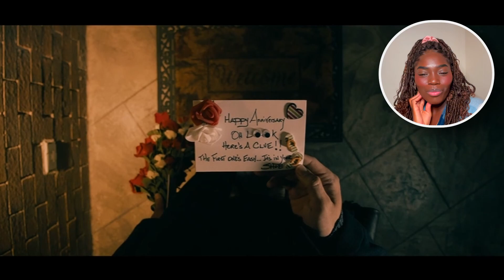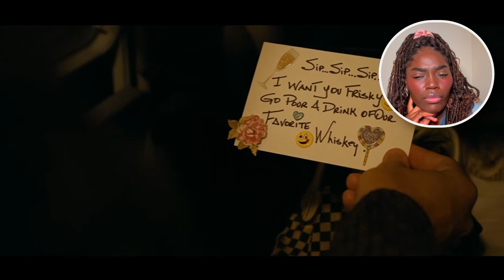Short Film "EYES OUT" | Pt 1 | REACTION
Here I react to a variety of different videos ranging from horror short films to memes, to celebrities and to strange things on the internet. And occasionally, I'll share funny stories about my life. Come along in this journey with me!